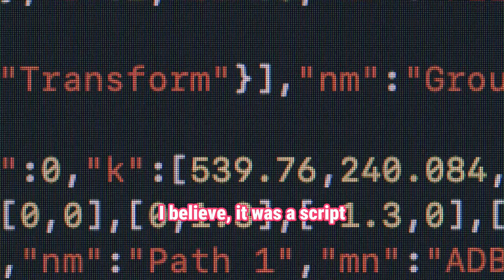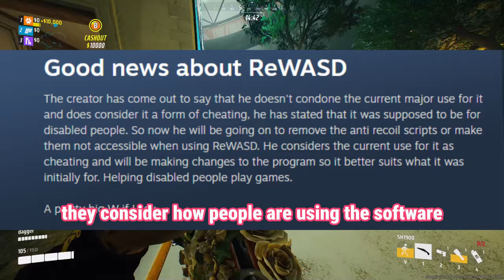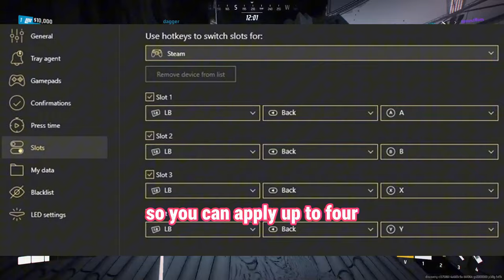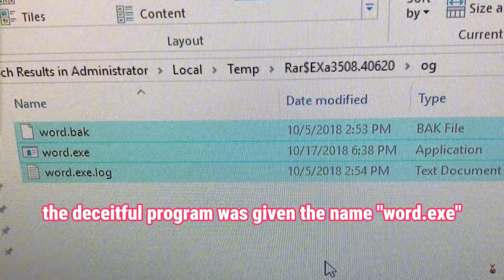Unmasking Undetectable Cheats: The Sneaky Software Pros Use to Cheat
Let me know what you think of this style of video. If you all enjoy let me know. If you have any suggestions for next time then also tell me. I put a lot more time and effort because I am passionate about these type of subjects and I just want gaming as a whole to improve.

Free Music for Videos 👉 Music by Lohfi - Dancing in the Drizzle

0:00 My Experience
3:48 Intro
4:09 Cheating Today
5:55 How reWASD Is Being Used
9:47 The Consequences
12:53 Conclusion
14:13 Final Notes